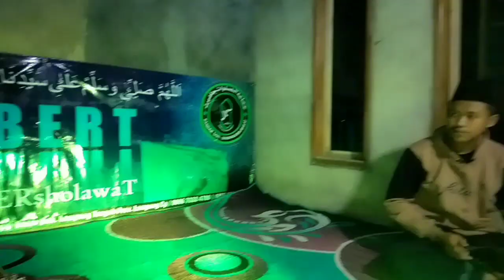Qasidah Terpopuler | Teman Sejati iringan Orgen Tunggal | Sejukan Hati | bunda Damawiyah Cover